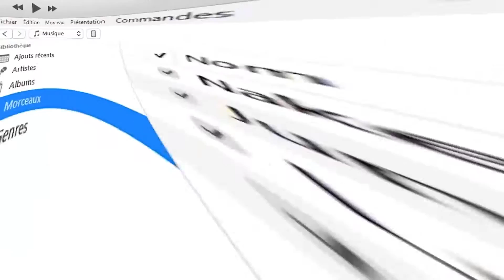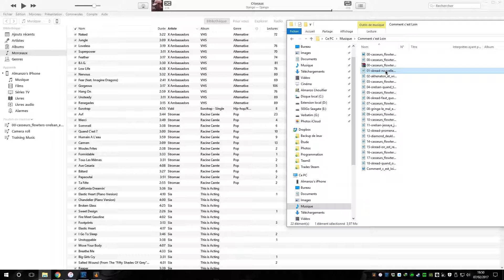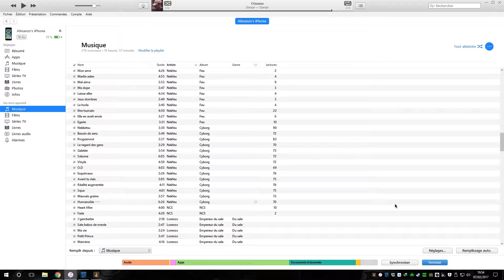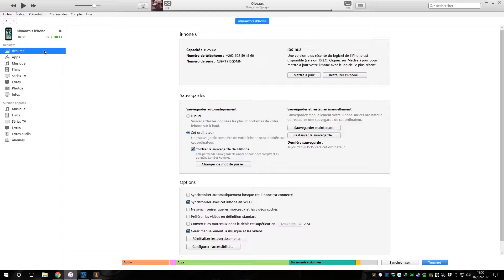Utiliser iTunes et gérer sa musique d'iPhone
Editer sa musique d'iPhone par le biais d'iTunes est bien plus simple que ce que l'on croit ! La preuve ici !
Facile, rapide, sécurisé et intuitif !